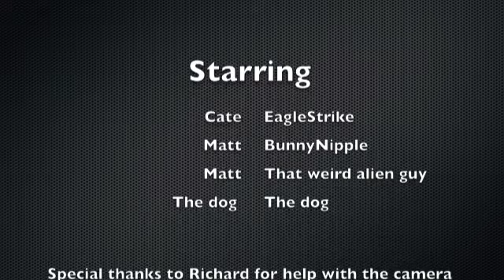C-Force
A comic superhero movie